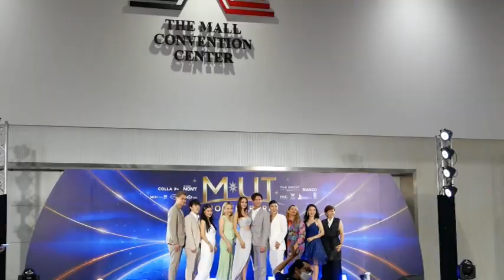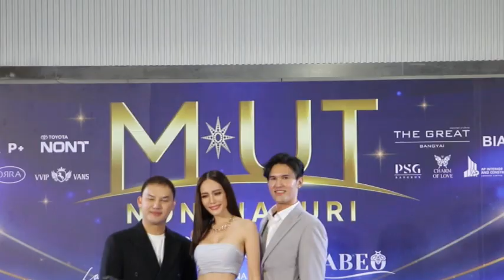Ch8 ฟาบีโอ้ แท็คทีม น้ำตาล พรีเซ็นเตอร์สนับสนุนสาวงามคว้ามงจักรวาล MUTนนทบุรี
✅ฟาบีโอ้ แท็คทีม น้ำตาล พรีเซ็นเตอร์
สนับสนุนสาวงามคว้ามงจักรวาล MUTนนทบุรี

เพราะอยากเห็นสาวไทยสวยสับแบบฉบับจักรวาล สองผู้บริหารคนดัง “ฟาโรห์-ตรึงตรา เทียมสุชาติ” และ “บี-ณัฐชัย เวชสุทธานนท์” แห่งแบรนด์ฟาบีโอ้ (FABEO) ผลิตภัณฑ์บำรุงผิวหน้า ผลิตและนำเข้าจากประเทศออสเตรเลีย พร้อมด้วยพรีเซ็นเตอร์สาวสวย น้ำตาล-ชลิตา ส่วนเสน่ห์  MUT 2016 และ TOP 6 Miss Universe 2016 ในฐานผู้สนับสนุนหลักการประกวด มิสยูนิเวิร์สไทยแลนด์ นนทบุรี 2023 ร่วมแสดงความยินดีกับ “ฌาร์ม โอสถานนท์” มิสไทยแลนด์ยูนิเวิร์ส ปี 2006 และ ศานตนันทน์ ดลธนหิรัณย์ (ไอซ์) ในงานแถลงข่าวเปิดตัว City Director MUT นนทบุรี และการจัดประกวด มิสยูนิเวิร์สไทยแลนด์ นนทบุรี 2023 อย่างเป็นทางการ ณ บริเวณด้านหน้าเอ็มซีซี ฮอลล์ ชั้น 4 เดอะมอลล์ ไลฟ์สโตร์ งามวงศ์วาน

4 Ku-band @ 54 MHz
24 Ku-band @ 27 MHz

Downlink Information:
NAT TV 1 and 2
Transponder: 22
Frequency: 12090
Symbol Rate: 20000
FEC: 3/4

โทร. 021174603